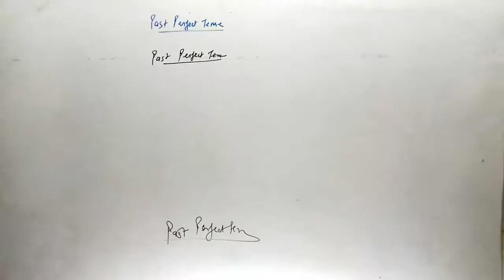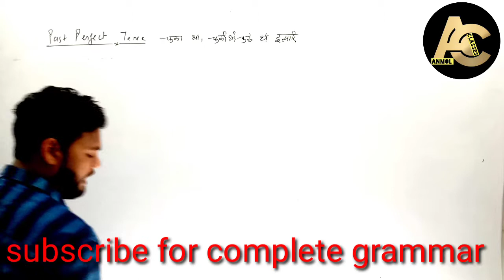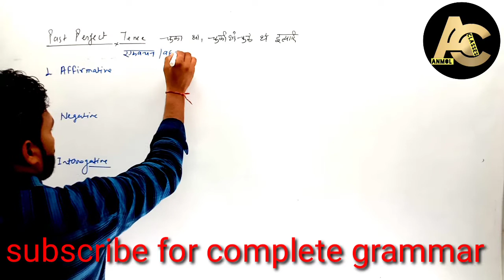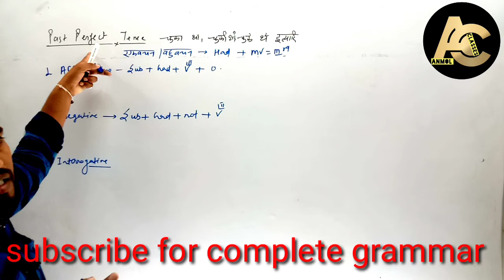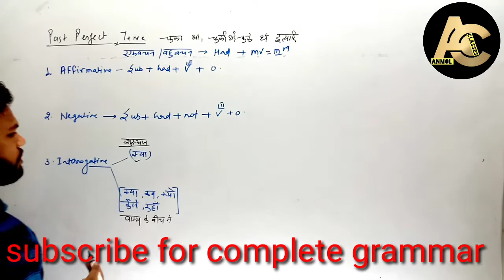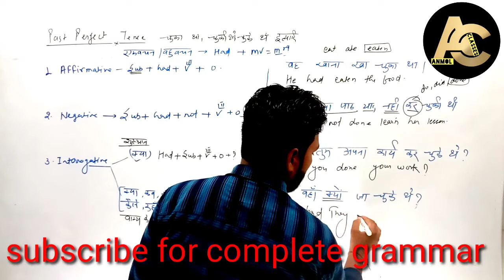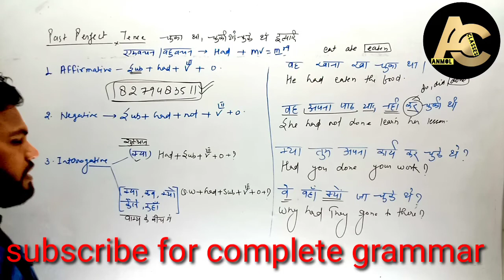Past perpect tense |Complete grammar by bhanu sir|tense by bhanu sir hindi to english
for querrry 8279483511